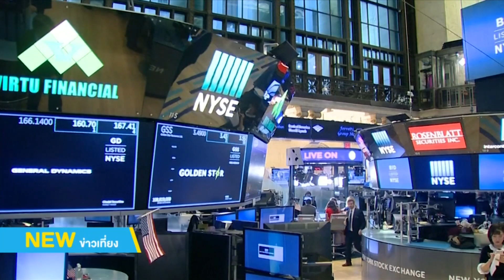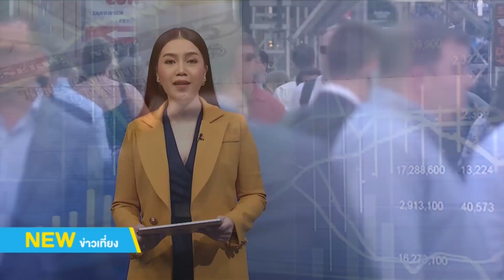ข่าวเศรษฐกิจ 29/07/2563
ดัชนีดาวโจนส์ปิดลบ 205.49 จุด
นักลงทุนกังวลมาตรการกระตุ้นศก.ไม่คืบหน้า

ดัชนีดาวโจนส์ตลาดหุ้นนิวยอร์กปิดลบเมื่อคืนนี้ (28 ก.ค.) เนื่องจากนักลงทุนวิตกกังวลเกี่ยวกับความขัดแย้งระหว่างพรรครีพับลิกันและพรรคเดโมแครตในประเด็นการออกมาตรการกระตุ้นเศรษฐกิจครั้งใหม่ นอกจากนี้ ดัชนีความเชื่อมั่นผู้บริโภคของสหรัฐที่ปรับตัวลงในเดือนก.ค. รวมทั้งผลประกอบการที่อ่อนแอของบริษัทจดทะเบียนรายใหญ่ ยังเป็นอีกปัจจัยที่ฉุดตลาดร่วงลง ดัชนีเฉลี่ยอุตสาหกรรมดาวโจนส์ปิดที่ 26,379.28 จุด ลดลง 205.49 จุด หรือ -0.77%

นอกจากนี้ นักลงทุนยังรอดูผลการประชุมคณะกรรมการกำหนดนโยบายการเงินของธนาคารกลางสหรัฐ (FOMC) ซึ่งจะมีการแถลงในวันพุธที่ 29 ก.ค.ตามเวลาสหรัฐ หรือในช่วงเช้าตรู่ของวันพฤหัสบดีที่ 30 ก.ค.ตามเวลาไทย ขณะที่นักวิเคราะห์คาดการณ์ว่า เฟดจะยังคงตรึงอัตราดอกเบี้ยที่ระดับ 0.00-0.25% ในการประชุมครั้งนี้ และคาดว่าเฟดจะยืนยันการคงอัตราดอกเบี้ยที่ระดับดังกล่าวในช่วงหลายปีข้างหน้า

ศูนย์วิจัยกสิกรไทยคาดเฟดคงดอกเบี้ย 0.0-0.25%

บริษัท ศูนย์วิจัยกสิกรไทย จำกัด คาดการ ธนาคารกลางสหรัฐ (เฟด) จะยังคงอัตราดอกเบี้ยนโยบายที่ 0.0-0.25% สำหรับการประชุมนโยบายการเงินวันที่ 28-29 กรกฎาคม โดยมองว่ามาตรการต่าง ๆ ที่ดำเนินการไปแล้วน่าจะเพียงพอที่จะรองรับเศรษฐกิจสหรัฐที่มีแนวโน้มอ่อนแรงและน่าจะใช้ระยะเวลายาวนานในการฟื้นตัว อย่างไรก็ตาม หากเศรษฐกิจสหรัฐมีแนวโน้มทรุดตัวลงไปมากกว่าและยาวนานกว่าที่คาดการณ์ไว้ เฟดยังพอมีทางเลือกในการทำนโยบายเพิ่มเติม

ทั้งนี้ ศูนย์วิจัยกสิกรไทยมองว่ามีความเป็นไปได้ที่เฟดอาจจะใช้นโยบายการควบคุมเส้นอัตราผลตอบแทน (yield curve control) และหลีกเลี่ยงการใช้นโยบายดอกเบี้ยติดลบ หากยังไม่มีความจำเป็น เนื่องจากปัญหาเศรษฐกิจในปัจจุบันเกิดจากการแพร่ระบาดของโรคที่ยังไม่ดีขึ้นเป็นหลัก ทำให้การออกนโยบายการเงินเพิ่มเติมอาจเป็นการแก้ปัญหาไม่ตรงจุด และอาจไม่ได้ช่วยกระตุ้นภาคเศรษฐกิจจริงเท่าที่ควร

กนอ.ช่วยผู้ประกอบการจากวิกฤติโควิด

คณะกรรมการ การนิคมอุตสาหกรรมแห่งประเทศไทย (กนอ.) มีมติเห็นชอบมาตรการช่วยเหลือผู้พัฒนานิคมอุตสาหกรรมและผู้ประกอบการในนิคมอุตสาหกรรมที่ได้รับผลกระทบจากโควิด-19 เพิ่มเติม (ระยะ2) โดย การลดหย่อนอัตราค่าเช่าที่ดินในอัตรา 10% ให้แก่ผู้เช่าที่ดินในนิคมอุตสาหกรรมทุกประเภท ยกเว้นผู้เช่าที่ดินพร้อมอาคาร สำหรับผู้เช่าที่ดินที่ต้องชำระค่าเช่าระหว่างเดือนมกราคม–ธันวาคม 2563

2.การลดหย่อนค่าเช่าที่ดิน 10% สำหรับผู้เช่าที่ต่อสัญญาเช่าที่ดินในนิคมอุตสาหกรรม ระหว่างเดือนมกราคม- ธันวาคม 2563 และเป็นสัญญาเช่าระยะยาว (10 ปีขึ้นไป)  เป็นต้น  ทั้งนี้ มาตรการช่วยเหลือเพิ่มเติมครั้งนี้มีมูลค่ารวมประมาณ 280 ล้านบาท เมื่อรวมกับมาตรการความช่วยเหลือระยะที่ 1 จะมีมูลค่ารวมทั้งสิ้นประมาณ 309 ล้านบาท  โดยเชื่อมั่นว่ามาตรการนี้จะช่วยเหลือผู้ประกอบการในนิคมอุตสาหกรรมและผู้พัฒนานิคมอุตสาหกรรมได้อย่างเหมาะสมทันท่วงที ลดภาระและยังเสริมสภาพคล่องได้ในคราวเดียวกัน

Podcasts
:moneychat